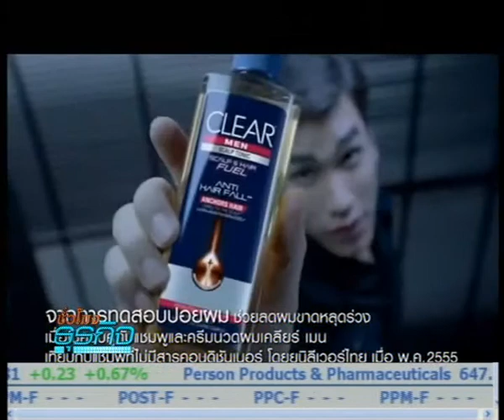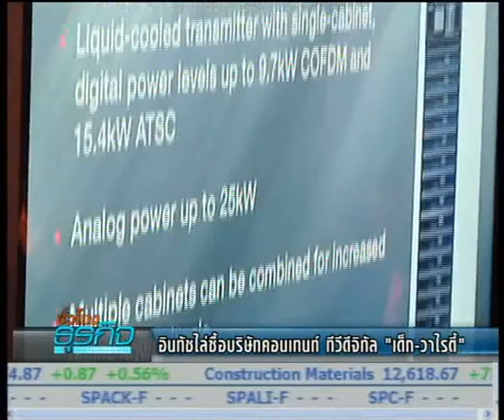Bizhour 24-4-56 เล่าข่าวเศรษฐกิจ 3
- ตลาดแชมพูมูลค่า1.5หมื่นลบ. ยูนิลิเวอร์เร่งชิงเค้ก
-อินทัชไล่ซื้อบริษัทคอนเทนท์ รับทีวิดิจิทัล "เด็ก-วาไรตี้"